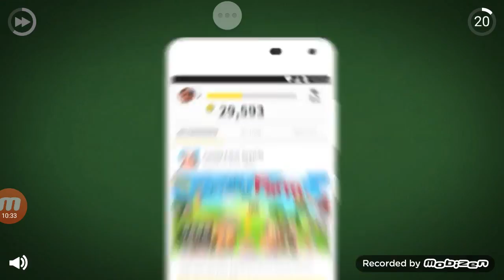Pixel Gun 3D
A awesome app on phone you should really download it:-)